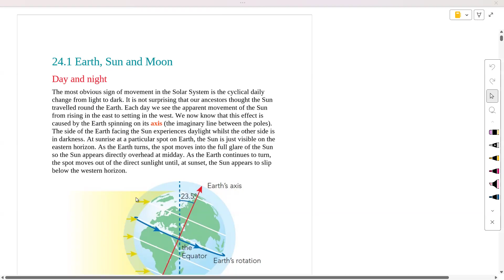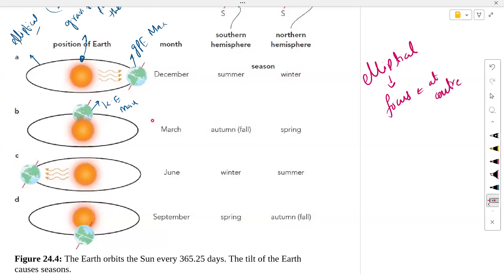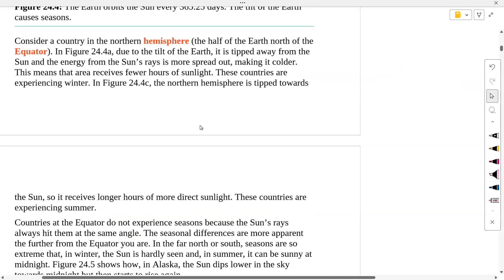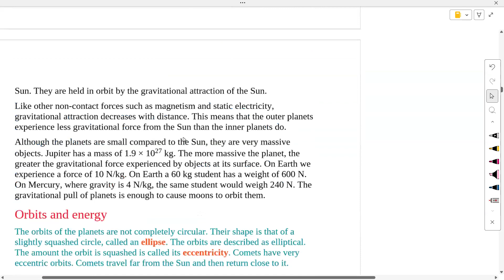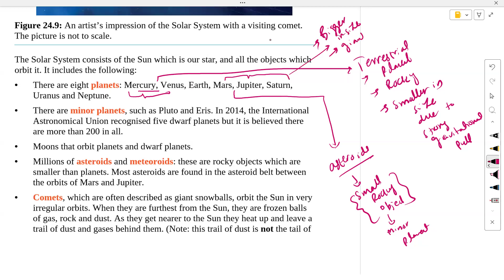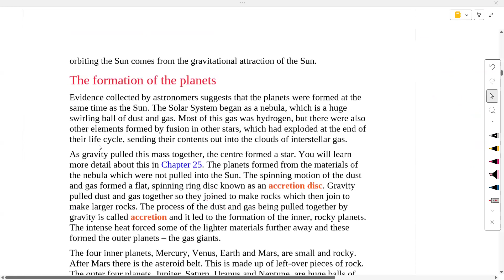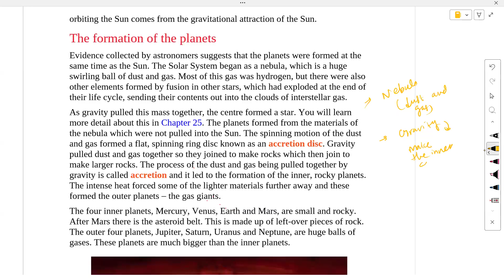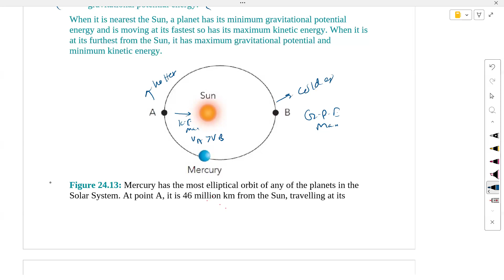0625/5054 | Earth and The Solar System| SYLLABUS - 2025-2027